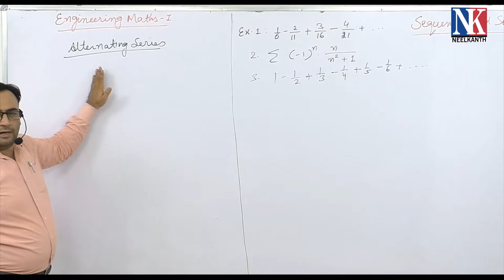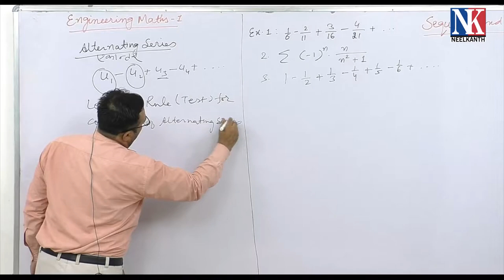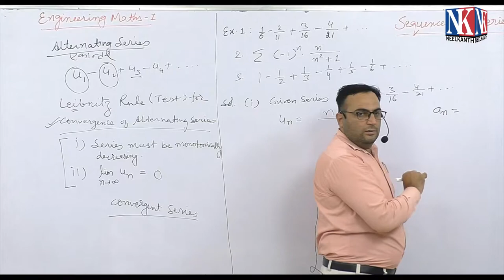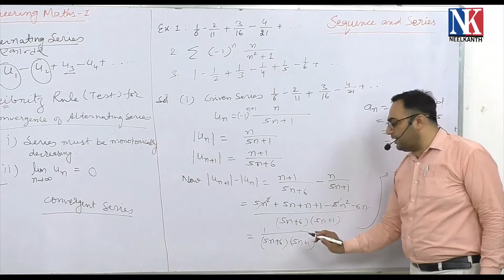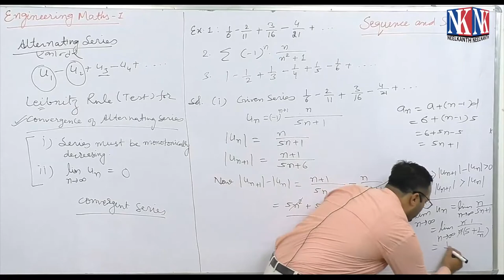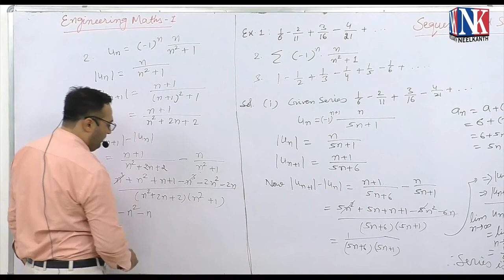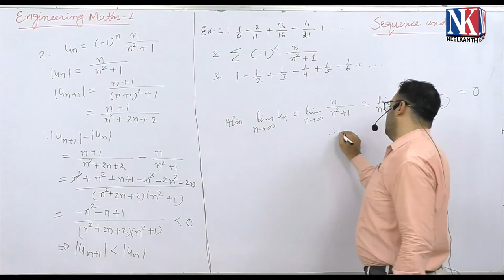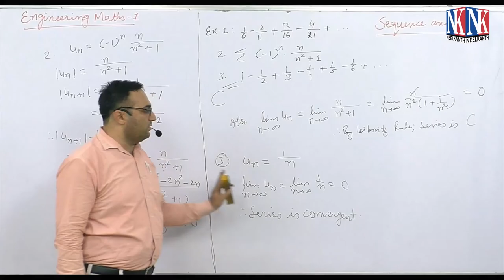Leibnitz's Test on Alternating Series Lecture -18 | by Dr. Naresh Chandnani | NK Publishers